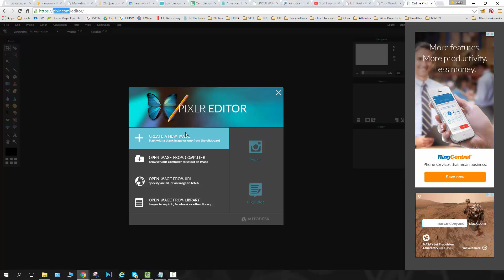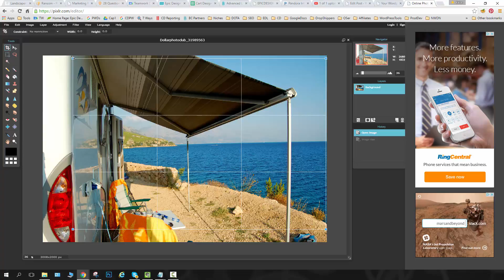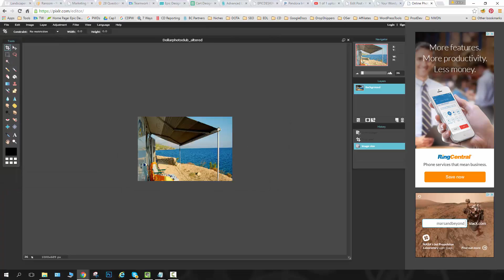How to Resize and Crop Photos for Your Website Using Pixlr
This video shows you how to easily crop and re-size any picture for your website using the free online photo editor called Pixlr. You need to make sure to optimize all pictures before you post them so that your web viewers don't experience slow loading of your pages because the images are too big, and so that everything is sized as you want it. To do so, pixlr is the perfect tool.

In less than a minute you can crop a photo and reduce it's filesize significantly. In the video I reduce a pic from almost 3 megabytes down to around 200 kilobytes. This is the sort of thing that makes Google like your site more.

Check out the video and hopefully Pixlr will help you accomplish your basic photo editing tasks.

optimizing photos for the web
how to reduce the size of a photo
how to crop a photo using pixlr
cropping

to join our newsletter and receive free tips delivered right to you!